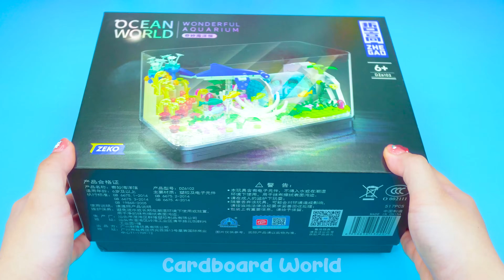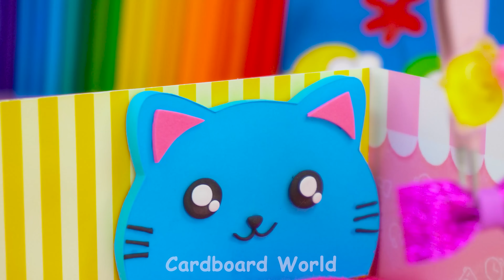DIY Miniature Lego Aquarium House ❤️ Build Rainbow Slide in Unicorn House from Cardboard Compilation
Welcome to Cardboard World babe, my name is Alice ❤️
In this exciting video, we embark on a magical journey to create a DIY miniature Lego aquarium house with a twist – a vibrant rainbow slide nestled inside a whimsical unicorn house, all crafted from cardboard. Get ready to be enchanted as we transform simple materials into a miniature wonderland filled with color, imagination, and endless possibilities.

Watch as we carefully construct each element of the Lego aquarium house, from the intricate details of the underwater world to the majestic unicorn-themed architecture. With step-by-step instructions and easy-to-follow techniques, you'll learn how to bring this fantastical creation to life in your own home.

Join us as we explore the art of miniature crafting and unleash our creativity to design a one-of-a-kind Lego aquarium house that's sure to spark joy and delight. Whether you're a DIY enthusiast, a Lego lover, or simply someone who enjoys a touch of whimsy, this video is sure to inspire you to create your own miniature masterpiece. So grab your cardboard, gather your Legos, and let's dive into the magical world of miniature crafting together!
0:00 | Build Rainbow Slide inside Unicorn House from Cardboard
Title :
( English ) DIY Miniature Lego Aquarium House ❤️ Build Rainbow Slide inside Unicorn House from Cardboard
( Español ) Casa de acuario en miniatura de Lego DIY ❤️ Construye un tobogán arcoíris dentro de la casa Unicornio con cartón
( Português ) Casa de aquário Lego em miniatura DIY ❤️ Construa um escorregador de arco-íris dentro da casa de unicórnio de papelão
( 한국어 ) DIY 미니어처 레고 수족관 하우스 ❤️ 판지로 유니콘 하우스 내부에 무지개 슬라이드 만들기
( 日本人 ) DIY ミニチュア レゴ アクアリウム ハウス ❤️ 段ボールでユニコーン ハウスの中にレインボー スライドを作りましょう
(Hindi) DIY लघु लेगो एक्वेरियम हाउस ❤️ कार्डबोर्ड से यूनिकॉर्न हाउस के अंदर रेनबो स्लाइड बनाएं